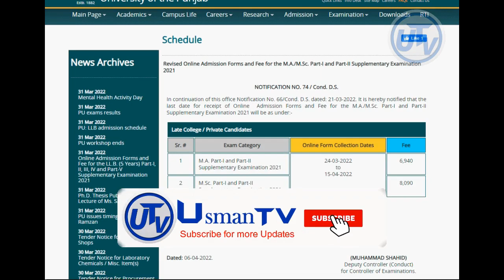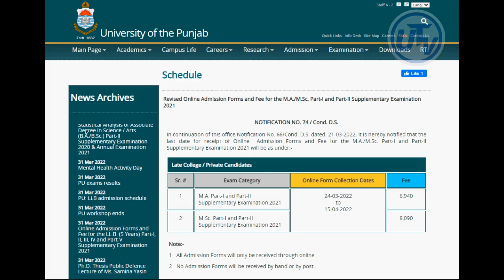Good News for MA MSc Part 1 and 2 Students | Punjab University MA MSc Exams | PU News